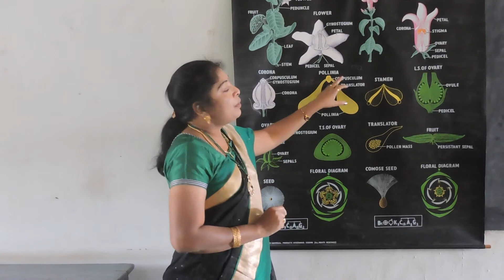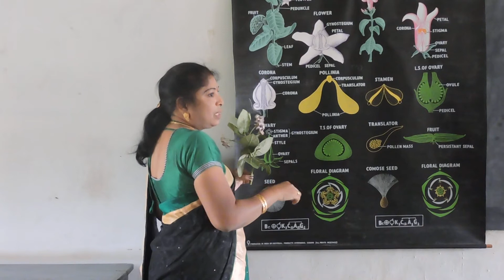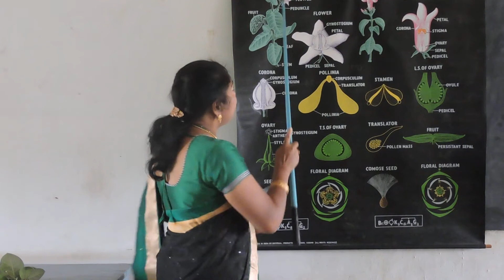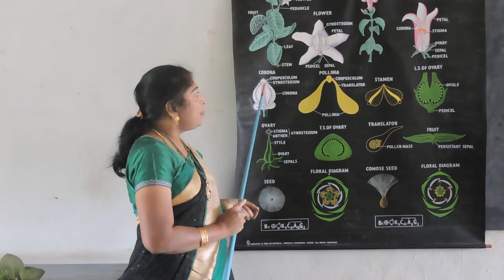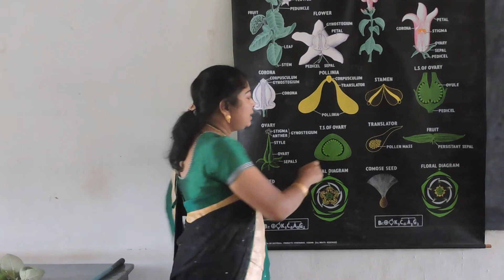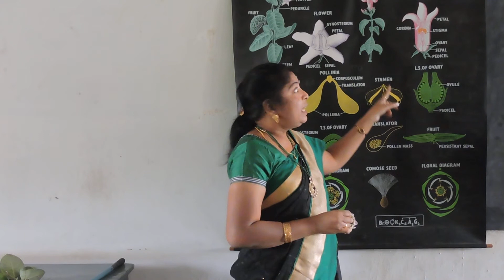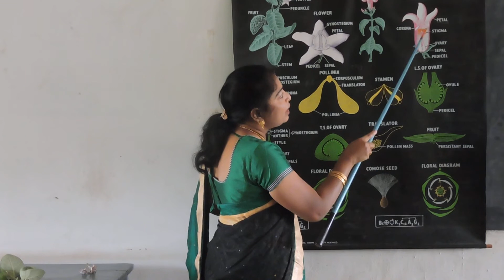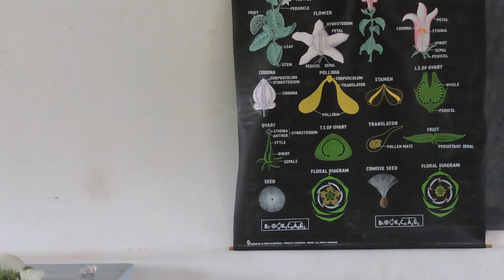B.Sc Semester III Botany - Asclepiadaceae | Maharanee College Peddapuram